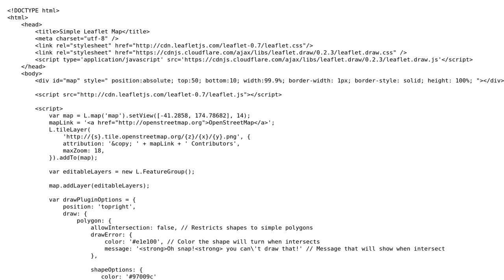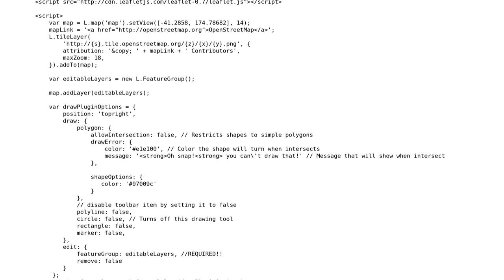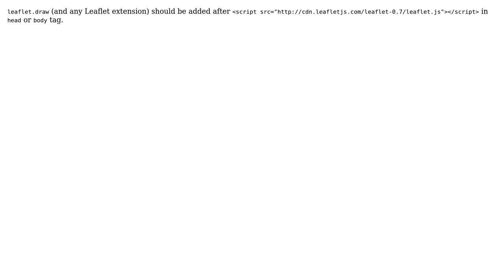GIS: Reason for "L.Control.Draw is not a constructor" error? (2 Solutions!!)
GIS: Reason for "L.Control.Draw is not a constructor" error?

With thanks & praise to God, and with thanks to the many people who have made this project possible! | Content (except music & images) licensed under CC BY-SA | Music | Images & others | With thanks to user Kadir Sahbaz user gaurav singh user Abu Darda and the Stack Exchange Network Trademarks are property of their respective owners. You are responsible for your own actions.